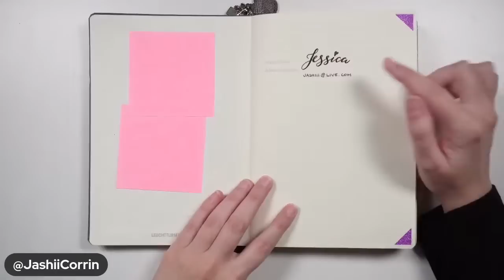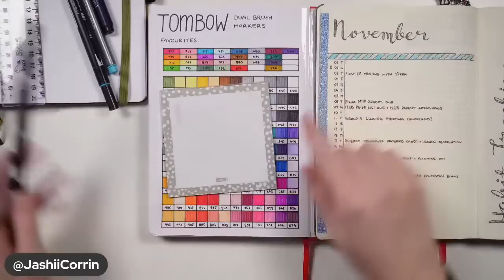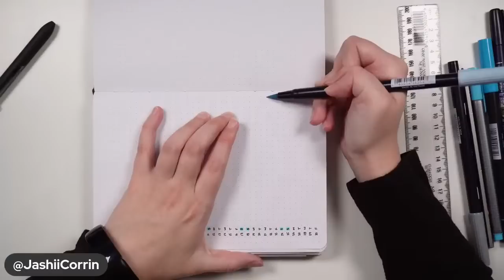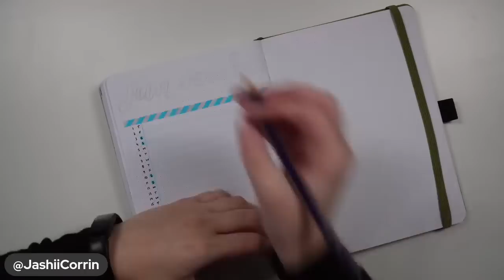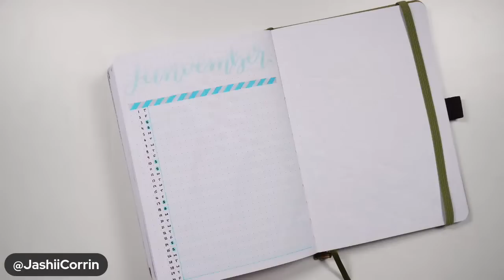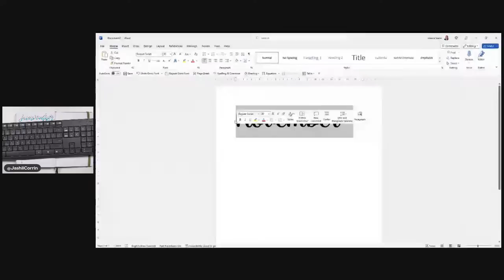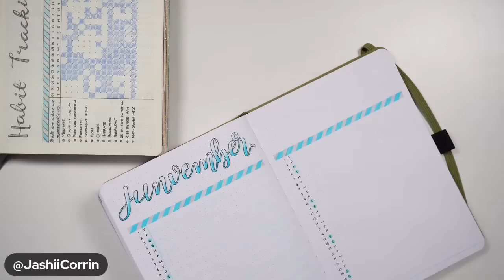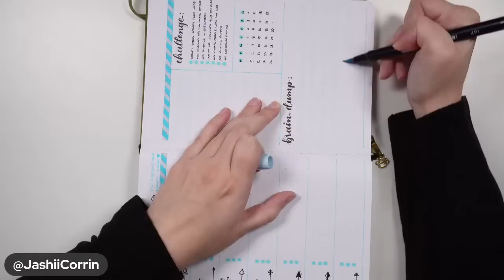🔴 Recreating My FIRST Bullet Journal Setup 💜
Have you ever recreated one of your bullet journal layouts? One of the best parts about bullet journaling for as long as I have is that I can now look back and see how much my ability has grown 😝 Let's see how I go with re-doing my very first bullet journal setup

Are you a bullet journal beginner?

Paper Mate Inkjoy gel pens
Pilot Juice 05
Micron pens
MUJI gel pen
Tombow Fudenosuke Hard Brush Tip Pen
Tombow Dual Brush Pens
Zig Clean Colour Dot Marker
Staedtler Triplus Fineliners
Staedtler Circle Stencil
Helix Circle Maker
Creative memories corner rounder
Craft knife
Double-sided adhesive roller
For other products I recommend: amzn.to/40KFoyv